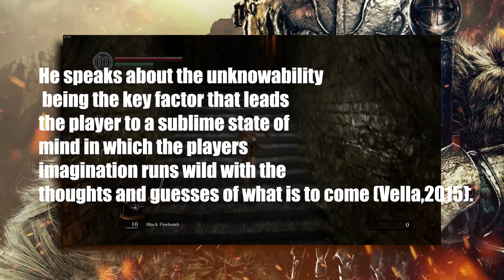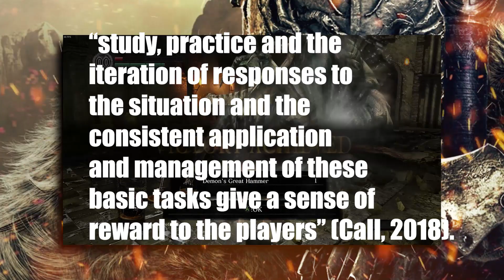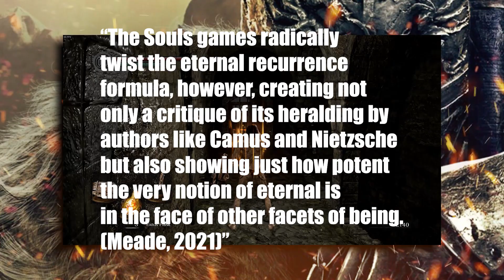Lets Play : Final Video Dark Souls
Angelo A.
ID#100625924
COMM 3740